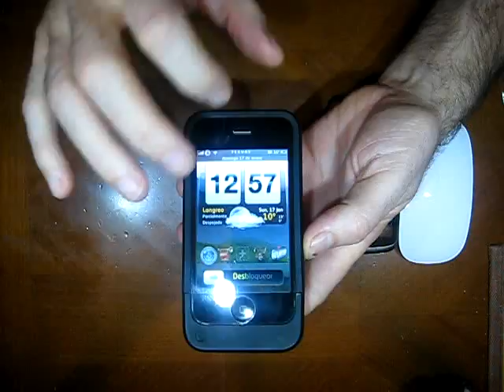Funda-Batería Para el Iphone y Video del Nexus One Junto al iPhone 3Gs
Funda batería especial para el iphone, ademas en el video tambien muestro el Nexus One